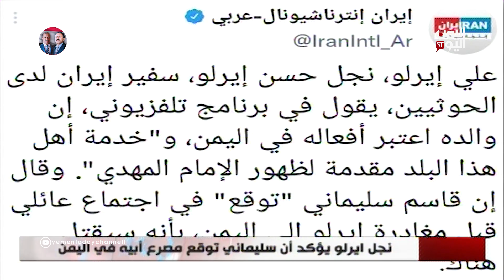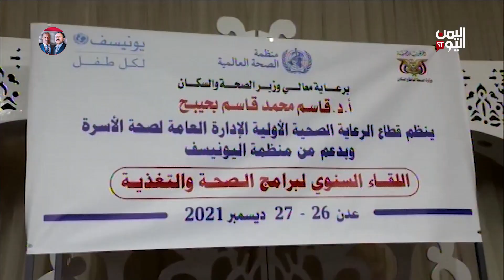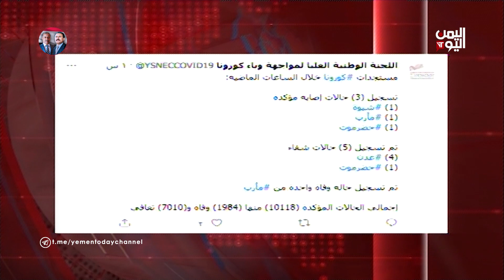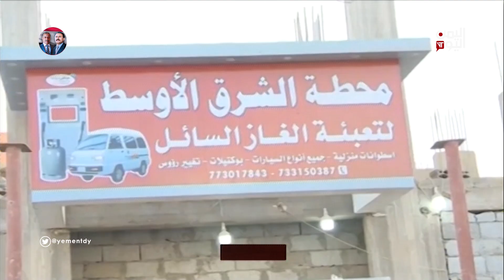نشرة الثالثة والنصف الثلاثاء 28 ديسمبر ـ 2021